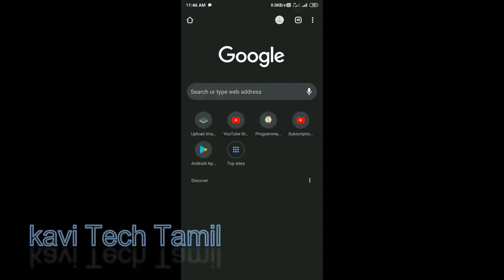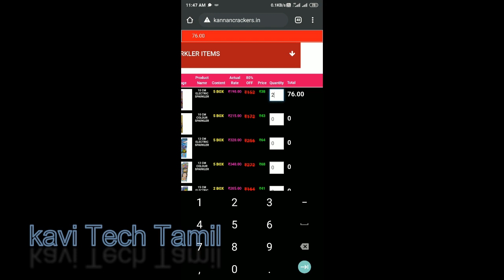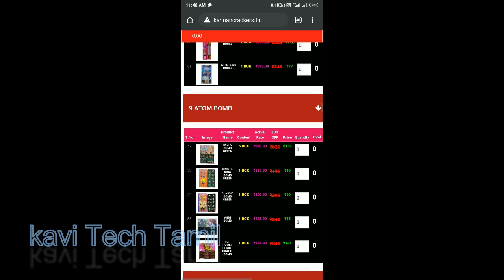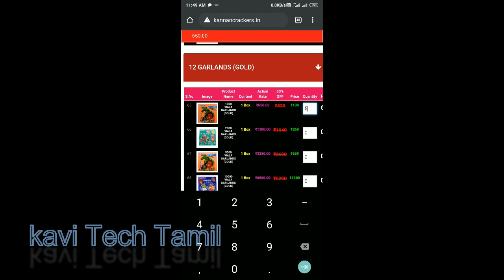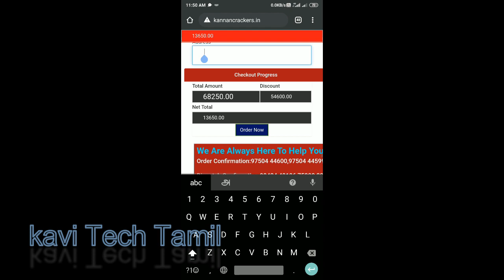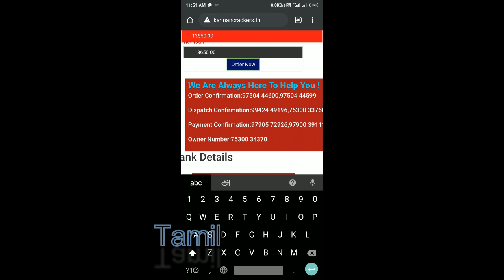How to buy crackers online in tamil | 80% discount | Sivakasi Diwali crackers Tamil | Kavitechtamil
kavitechtamil கவிடெக்தமிழ்

How to order :  send a screenshot of customer details with actual price plus net amount for confirmation to dispatch number ( at starting page of the website ) then pay for ur crackers.

CHECK THIS
❤️ MEN GROOMING PRODUCTS❤️ ARE BELOW :

🌟BRAND : BEARDO 🌟

Note : For some men beard combo face pack & face gel will be infected if you have an experience means use this product otherwise Dont use.Its your wish

🔥Beardo Turmeric Gel for Men(For Skin Brightening, Tan Removal, Softening & Smoothening, Skin Toning)

🔥The Classic Beard Oil For Men in India Beardo Beard Oil

Join in OFFICIAL group 🎉✨